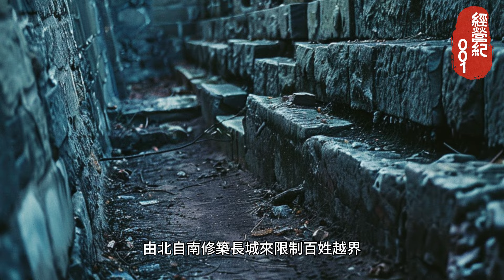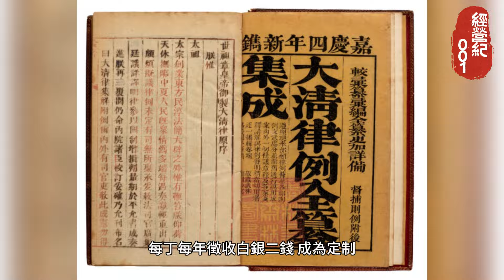【開墾經營紀】施琅與臺灣：從荒蕪之地到海防重鎮，康熙時期的拓展與經營之路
經營紀 康熙二十二年（1683），清廷攻下臺灣後，最初打算把漢人遷回內地，讓臺灣變成無人居住的荒地。當時的施琅反對這個計畫，提出應該保留漢人在臺灣的開發，康熙皇帝也同意了他的提議。於是，設立了臺灣府，隸屬於福建省管轄，臺灣正式成為清朝的一部分。

在接下來的幾年，朝廷開始有計畫地清查田地、戶口，並且減輕稅賦來鼓勵開發。此外，與內地的貿易也重新開放，雖然禁止移民攜帶家眷，但經濟和交通開始逐漸活絡。這些舉措讓臺灣逐步成為海防重地，為後續的發展奠定了基礎。